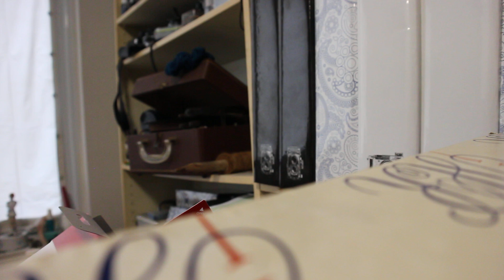MVI 6653 - Canon Gets Hammered - Selphy CP990 Fail New in Box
I have to say that I am a bit frustrated with the new Selphy CP990 that Canon sent to me.  It is entirely incompatible with the earlier Selphy yet has the exact same name.

This printer: DOA out of the box.

The hammer comes down.